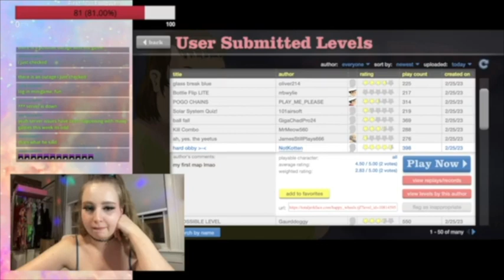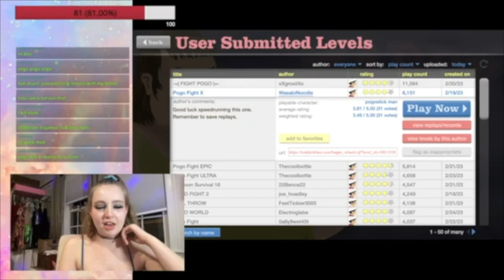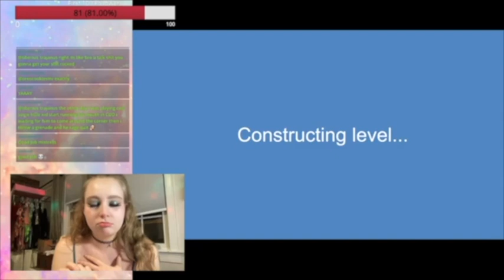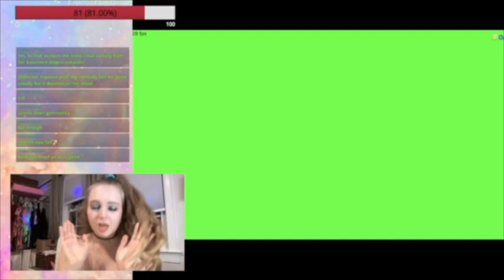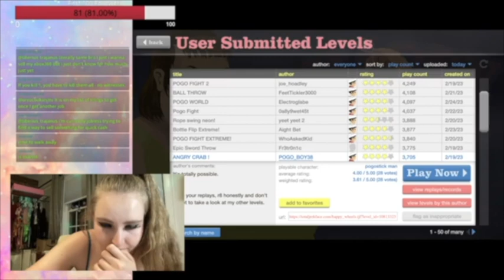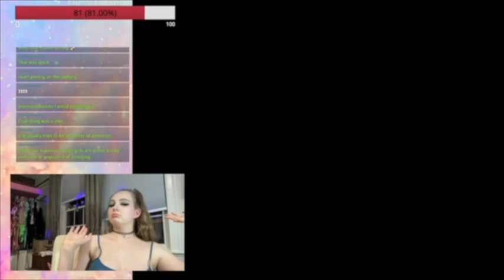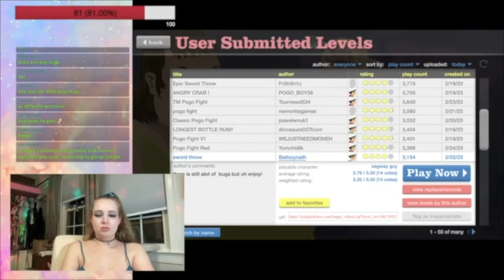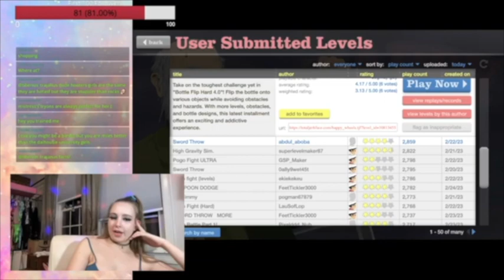Happy Wheels Stream [04]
Another round of shenanigans with Happy Wheels LIVE During this episode we play popular levels made by users, and take on a LOT of pogo challenges (which I suck at.. LOL)